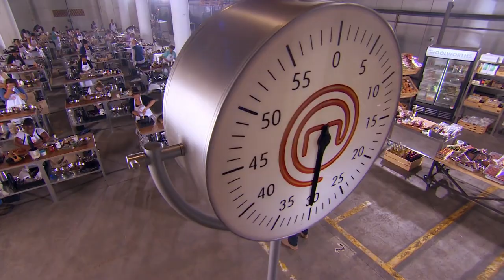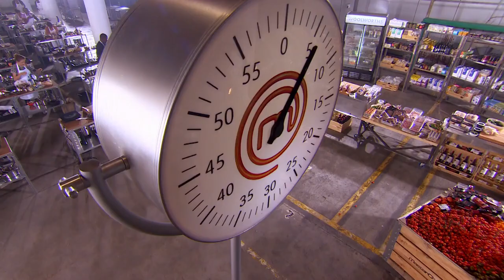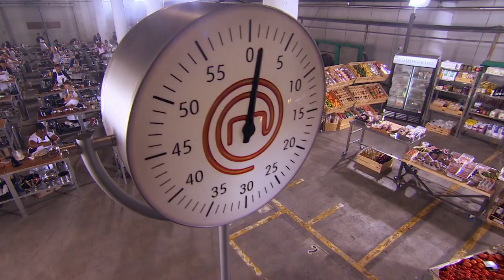Mystery Ingredient Revealed with 30 Mins Left! | MasterChef South Africa | MasterChef World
In this second round of bootcamp, the home cooks are given 60 minutes to create a dish in this invention test, but one signature ingredient is only revealed half way through the cooking time...

Introducing the new limited-edition MasterChef Wall Clock! Available for a limited time only!